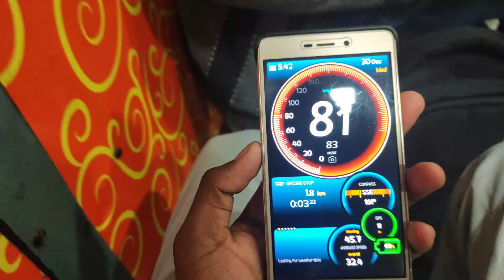Flying Ranee Express | NON AC DOUBLE DECKER | Surat to Mumbai Full Journey | Vishal Varma Vlogs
Here is the Train No.02922 Flying Ranee Non AC Double Decker Express Train Jourey Review..

I Hope this Video Will be Helpfull And Enjoyable..